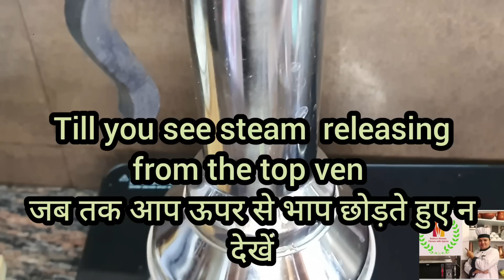Kerala Breakfast Recipe | Authentic Kerala breakfast puttu |Kerala style puttu recipe |kadala curry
Puttu recipe with step by step . Puttu served with kadala kari is one of the most popular breakfast combination from Kerala. Puttu is basically a steamed rice flour and coconut log. The combination of soft puttu with kadala kari (black chickpeas curry) is awesome and you should taste it to know what I mean. Traditionally puttu was made in bamboo logs and this gave the puttu a lovely aroma.

 Kerala breakfast puttu with kadala curry Recipe

1 .Take 2 cup puttu flour in a pan.roast it for 1 for 1 minute
2. Add 1 teaspoon salt or as required.
3 .Mix very well.
4. now sprinkle ⅓ cup water all over. The amount of water required will depend on the quality of rice flour. So you can add accordingly.
5. Begin to mix the rice flour with the water with your fingertips.
6. Mix very well.
7.To get soft puttu, the amount of rice flour to water ratio is important. To check this gently press a small portion of the flour between your palms. It should form a lump. When you press this flour lump more, then it breaks and crumbles. This should be the texture of the flour.
7.Break all the tiny lumps in the flour with your fingertips. You can even grind this rice flour mixture in a grinder to break lumps. But grind in small batches and use the pulse option of mixer-grinder.
8. Now pour 2 to 3 cups water in the base vessel of the puttu kudam.
9.Keep on stove top and let it get heated.
10.Meanwhile first place the perforated disc inside the cylindrical vessel. Then add 2 to 3 tablespoons fresh coconut in the cylindrical vessel of the puttu kudam and spread evenly.
11.Then gently add the puttu flour till it reaches half of the cylindrical vessel.
12.Then again layer with 2 to 3 tablespoons of grated coconut and spread evenly.
13.Then add the puttu flour again.
14.Cover the top portion with 2 to 3 tablespoons of grated coconut and spread evenly. Cover the top with the lid.
15.Place the cylindrical portion on top of the base vessel in which the water must have come to a boil.
16.Steam puttu on medium flame till you see steam releasing from the top vent of the cylindrical vessel. Then switch off the flame. It took me about 8minutes as I have used a large puttu maker. If using a medium sized puttu maker or regular puttu maker, the time will be about 5 to 6 minutes.
17.Remove the cylindrical part from the base vessel and allow the puttu inside to cool for 3 to 4 minutes.
18.Then using a wooden skewer or the stick that accompanied the puttu kudam, remove the steamed puttu.
19.Serve puttu hot or warm with kadala curry or veg stew or potato stew. It will also go well with South Indian chana masala. Also serve some bananas and pappadums by side.